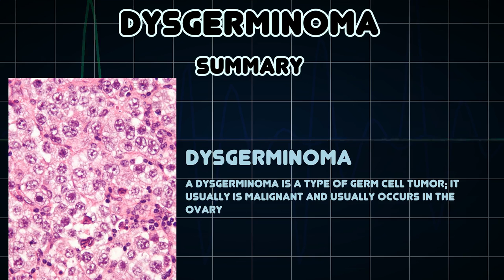Dysgerminoma (Medical Condition)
Symptoms, risk factors and treatments of Dysgerminoma (Medical Condition)

A dysgerminoma is a type of germ cell tumor; it usually is malignant and usually occurs in the ovary